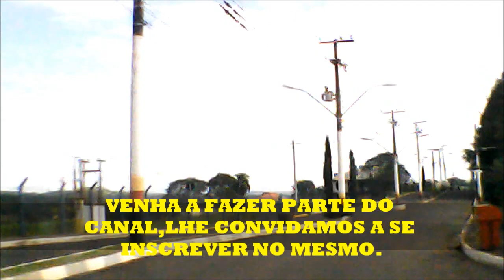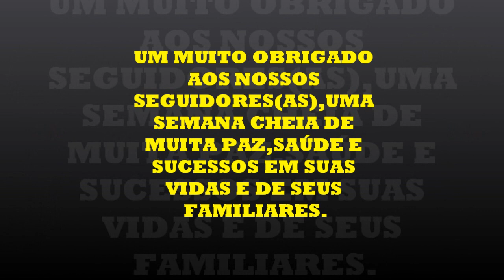SAINDO DE NOVA CANDELÁRIA EM DIREÇÃO A BOA VISTA DO BURICÁ NO RS.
LINDA E ENCANTADORA CIDADE DE NOVA CANDELÁRIA..